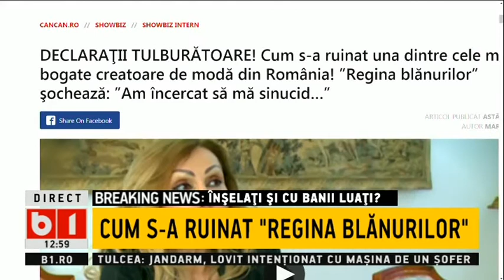TALK B1- FLORA NASTASE: BROKERUL SIMA TRAIESTE BINE PE BANII PAGUBITILOR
ÎNȘELAȚI ȘI CU BANII LUAȚI! Brokerul SIMA a dispărut cu milioane de euro. Declarațiile TULBURĂTOARE ale “Reginei blănurilor”: Îmi trag un glonț în cap. Cine îl protejează? De unde siguranța acestui om?